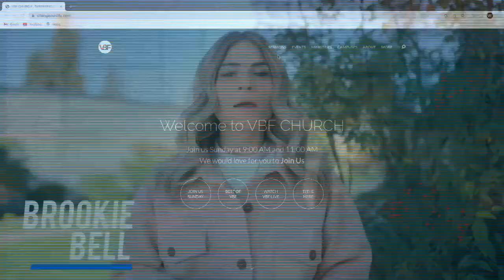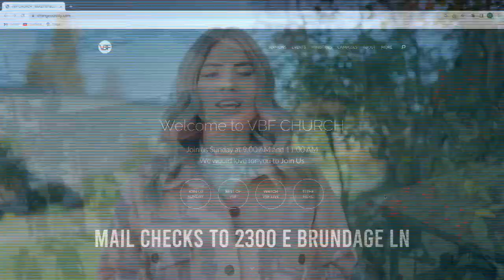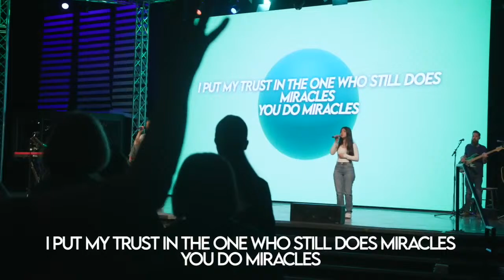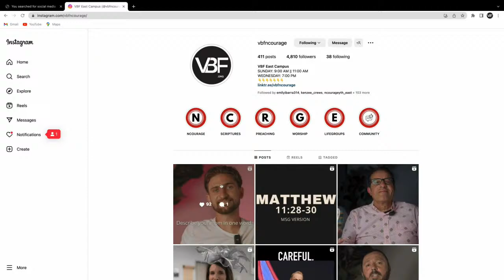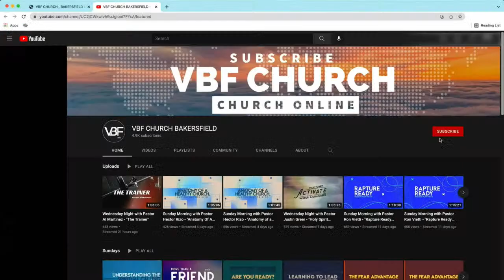Sunday Morning with Pastor Doug Loman - "Just One More Thing"